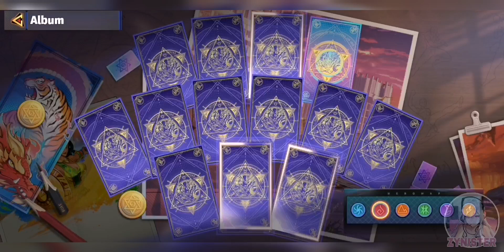Legend of Fighters: Duel Star (Early Access)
Category:  Idle RPG / Gacha

Internet Connection:  Online

Description:

 A Real Casual RPG for Fighter Fan, Keep fighting and sweeping!!

Log in to get 400 free draws total, Finish the main story progress to get THREE THOUSAND draws！！！

Game Features

■Collect and Build Your Own Team
Over 43+ fighters in six factions. Meet those familiar fighters here and upgrade them to build the ultimate lineups.

■Upgrade Fighters Easily and Freely
Trying all heroes that you want to use is not a dream here. There is a fighter rebirth function to return ALL resources that you used. So feel free to use any resources to power up your fighters. Never be afraid of training your heroes wrongly as a newbie here. Upgrade easily and get more fun.

■Strategic Battle
Know your fighters well, equip and power up them and strategize your exclusive lineups to overcome enemies. Make full use of the formation buff and faction restraint. It will be a great help to you in battle.

■Both Rival and Ally, Play with Friends
Enjoy the duel to compete in arenas K.O opponents! Cooperate with friends to conquer enemies in team mode!

■A Real Real Real Idle RPG
No more sophisticated operation tech, what you need to do is deploy your fighters, and then they will fight for you. Almost all modes can be skipped, thus daily quests can be finished within 10 minutes. With power disparity, you can smash all enemies to earn resources easily and quickly.